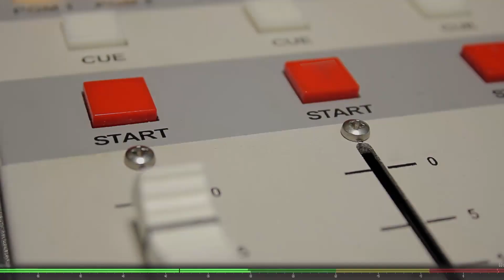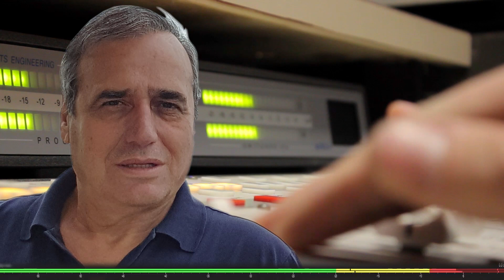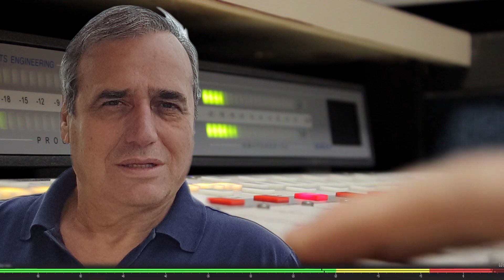Κώστας Σκόνδρας – Ράδιο Ζυγός [9 Οκτ. 2021]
O Πρόεδρος της Ένωσης Τραγουδιστών Ελλάδας Κώστας Σκόνδρας συζητά με το δημοσιογράφο Δημήτρη Παδιό για τις δύσκολες συνθήκες που βιώνουν τα τελευταία δύο χρόνια οι τραγουδιστές και την μεγάλη ανεργία που μαστίζει τον κλάδο, εξαιτίας της καραντίνας από την πανδημία.